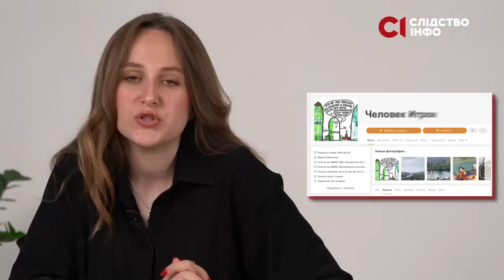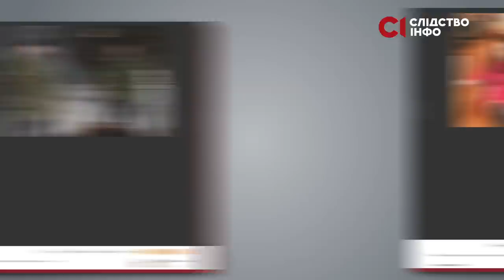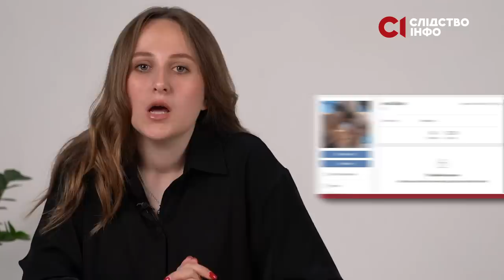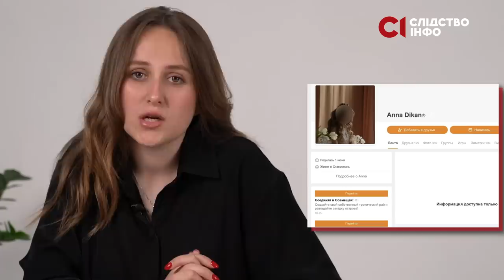Імена та обличчя російських офіцерів, які знищують Донбас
Нещодавно Головне управління розвідки опублікувало список командування 291-го гвардійського мотострілецького полку, що причетний до воєнних злочинів проти цивільного населення на запорізькому та маріупольському напрямках. Цей підрозділ дислокується у селі Борзой у Чечні і входить до складу військової частини №65384. Ми перевірили цей список і знайшли підтвердження, що принаймні, дехто з цих військових був в Україні. Хтось повернувся додому у труні, а чиїсь родичі активно постять картинки з Z-символікою і демонструють себе фанатами Путіна та війни проти України.

У матеріалі Яни Корнійчук — імена та обличчя російських командирів, які воюють у Приазов‘ї та прилеглих територіях. А також — члени їхніх сімей, які підтримують війну Росії проти України.

00:00 — вступ
00:50 — список командування 291-го гвардійського мотострілецького полку, що причетний до воєнних злочинів проти цивільного населення на запорізькому та маріупольському напрямках
01:34 — командир батальйону у званні підполковника 291-го мотострілецького полку і начальник артилерії Дібір Дібіров та його родина
03:42 — підполковник Данііл Сігрійчук, діти якого у соцмережах у військовій формі із георгіївськими стрічками
05:10 — майор Дікан Віталій Рафікович, який був був командиром танкової роти у Південній Осетії, а зараз належить до бригади, що нищить українське Приазов'я
06:15 — майор Алєксандр Золін, який у 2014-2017 роках він проходив службу у складі російського окупаційного угруповання військ на Донбасі
06:48 — дружина Золіна Дар'я, яка постить рецепти сирних млинців упереміш із дописами на підтримку війни
08:02 — лейтенант Нікіта Івашуро, який постить фото дитини у військовому кашкеті
08:56 — підполковник Роберт Бзиков, якого у 2012 році призначили на посаду заступника командира окремого батальйону патрульно-постової служби поліції МВС РФ по місту Владикавказ